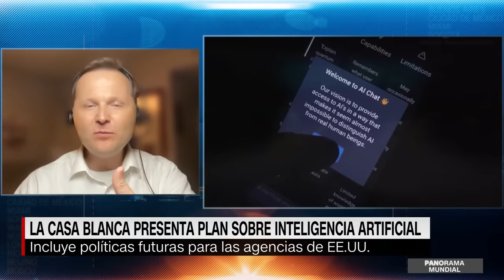¿Debemos preocuparnos por la inteligencia artificial?,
Expertos opinan que unos 300 millones de empleos podrían estar en riesgo a nivel mundial en los próximos años debido al rápido desarrollo de programas de inteligencia artificial. Pero ¿cuán preocupada debe estar la humanidad ante esta tecnología? El corresponsal de CNN Tom Foreman preparó un informe completo sobre el tema, y Dmitry Bestuzhev, experto en seguridad digital, lo analizó en Panorama Mundial.